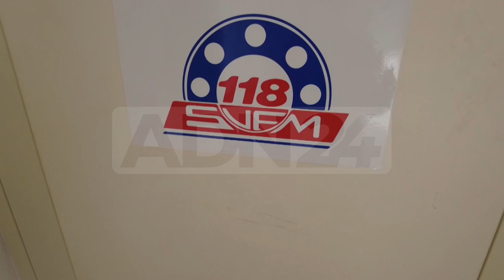Taurianova (RC) | Nuova sede per il 118 resa disponibile dal Comune, domani l’inaugurazione